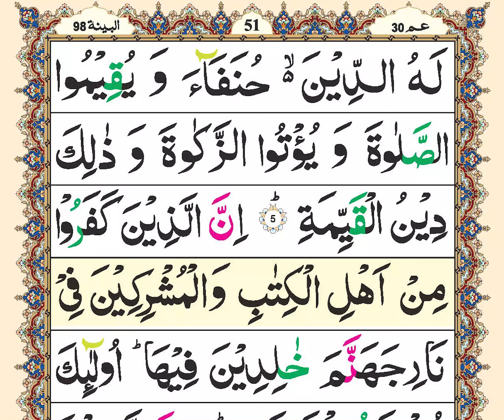Zia ul Quran Tilawat | para30 | Ruku23 | Quran recitation